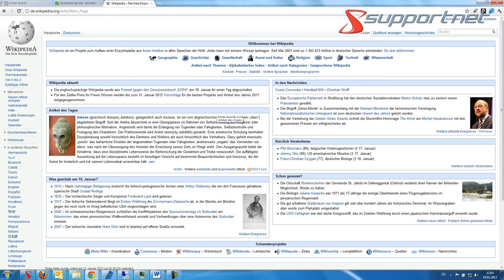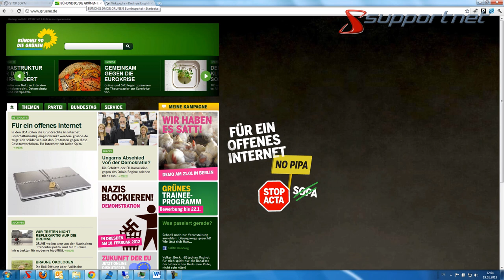Piratenpartei hatte SOPA-Protest verschlafen -- STOP SOPA!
Stell' dir vor: Alle machen mit und einer verschläft seinen Einsatz. Das Video zu der verschlafenen Piratenpartei. Die Protestler machten beim Protest gegen das umstrittene SOPA Gesetz erst ab Mittwoch Mittag mit.